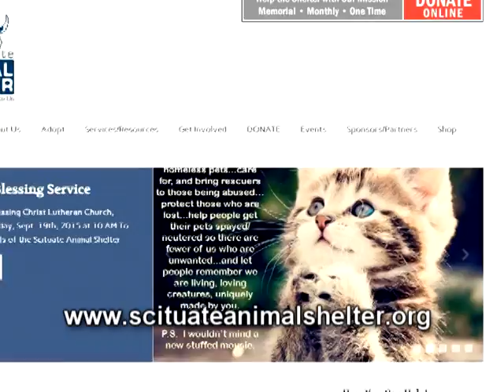SCTV Presents Molly D's Scituate Animal Shelter PSA 9-30-15